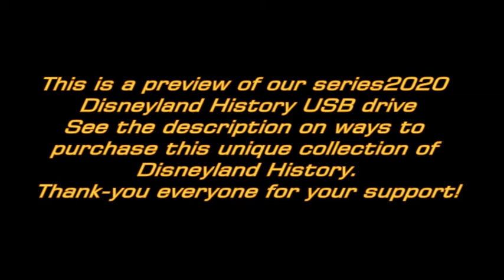Mickeys Mix Magic--Disneyland History--2010's--TMS-4015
We offer complete history of Disneyland including over 250 Attraction videos, Parades and Deaths and Injuries on a 64G USB Drive

You can purchase our series2022 version

Go Here For More Information or Click this link to quickly purchase the USB